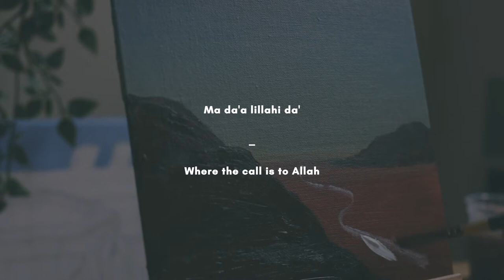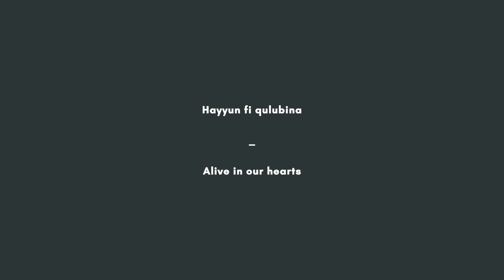Someone asked me to paint Hope || Acrylic painting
Hope; -
"a feeling of expectation and desire for a particular thing to happen."

What is hope to you?

Or maybe even what makes you hopeful or who gives you hope.